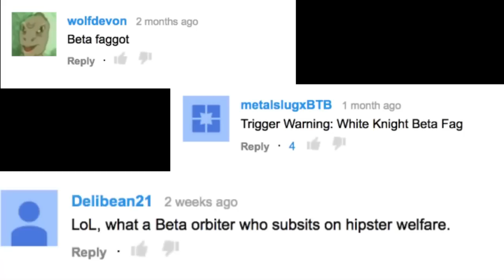Male Feminist Mating Call